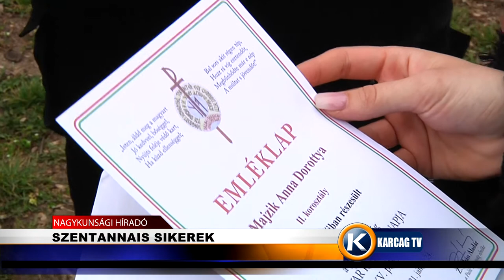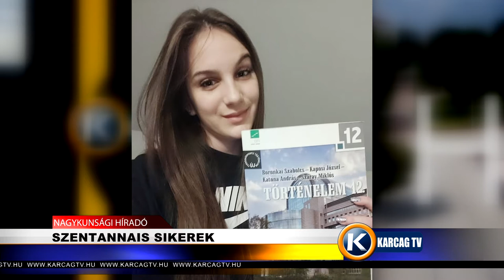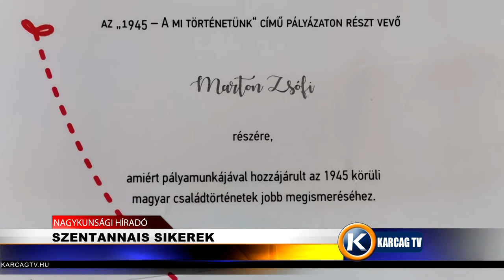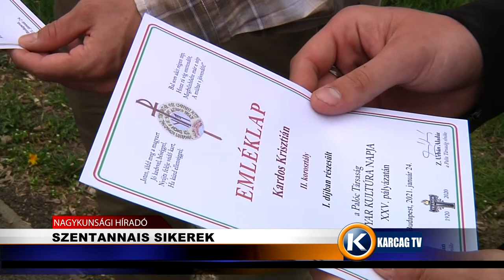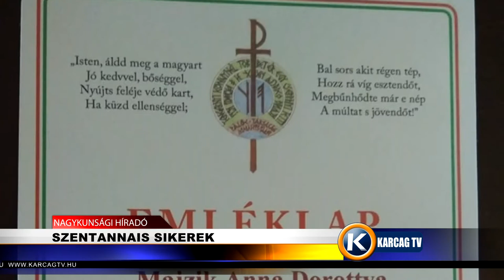Nagykunsági Híradó 20210428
- ÚTJAVÍTÁSI MUNKÁK KARCAGON
- SPORT A REFIBEN
- SZENTANNAIS SIKEREK
- TULIPÁN GARDEN ABÁDSZALÓKON